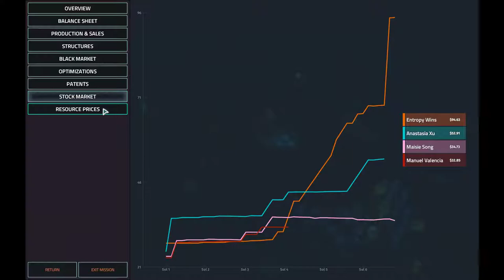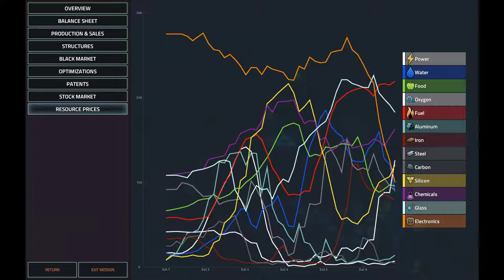Ezra Hoang | Vice President campaign: week 7, take 2 | Offworld Trading Company